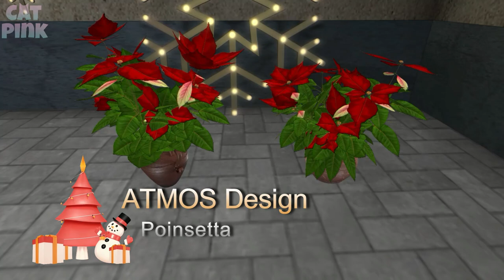🎁FREE GIFTS | IMAGINARIUM CHRISTMAS | SECOND LIFE🎄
😻💕Linda decoración y regalos en The Imaginarium, ronda de Navidad
😻💕Cute decorations and gifts at The Imaginarium, Christmas round
✈️✈️ TP/Info ⬇️⬇️

✈️TP THE IMAGINARIUM (Dec. 1st - 31st
📌FREE GROUP: secondlife:///app/group/6e91adfd-133d-784d-a747-ab3df758660d/about

😻SL: nivipink

💻PC
🖥️Procesador: AMD Ryzen 5 3400G with Radeon Vega Graphics